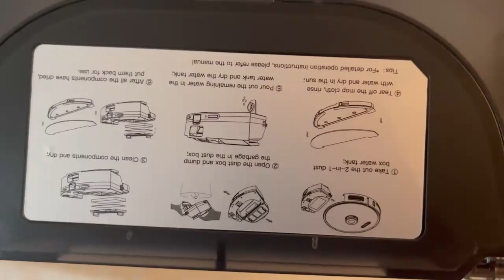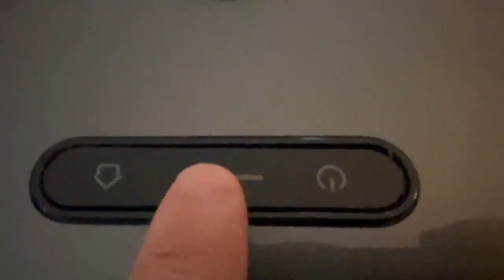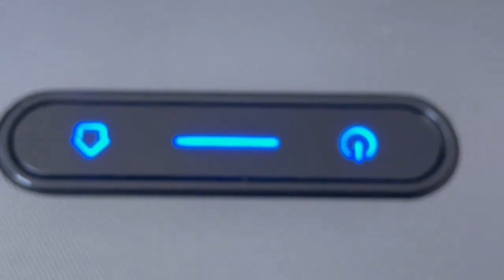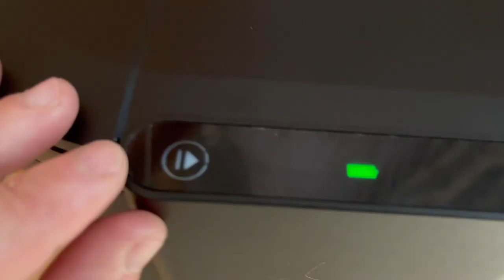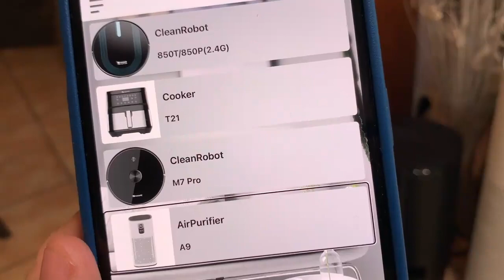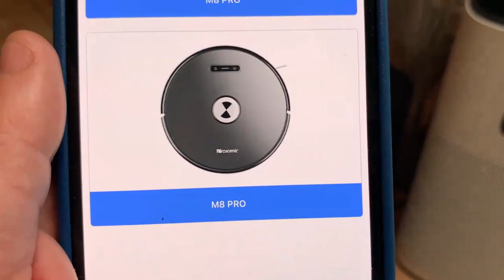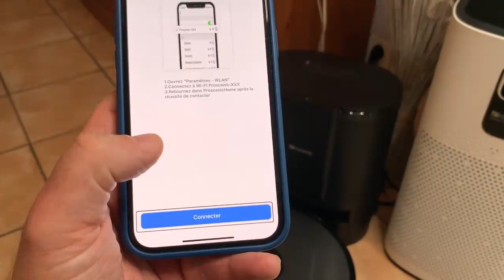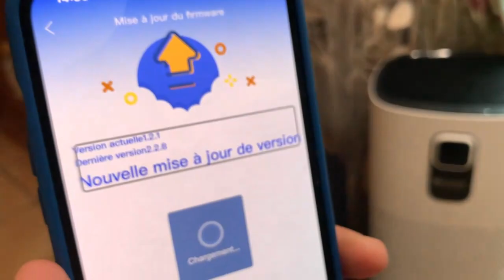M8 Pro Proscenic : Aspirateur Robot Laveur Avec Télémètre Laser Station De Vidage Automatique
Voici la toute nouvelle version du M8 Pro Proscenic : Aspirateur Robot Laveur Avec Télémètre Laser Station De Vidage Automatique. Avec toutes les nouveautés prévu changement d'aspiration entre les différents sols vraiment un excellent aspirateur à un prix très compétitif pour moins de quatre cents euros.